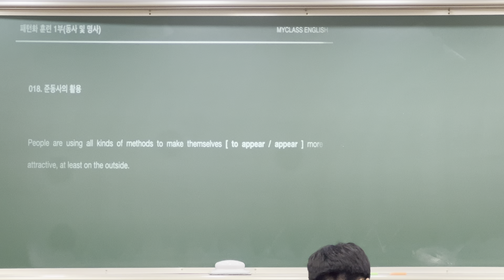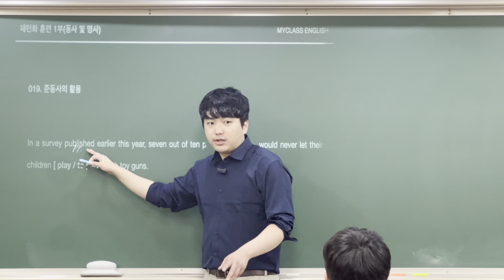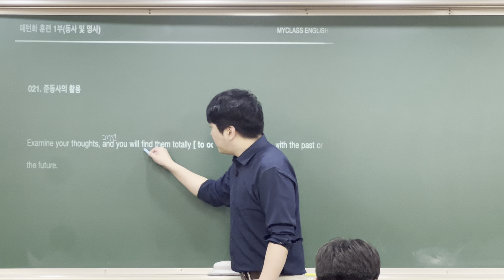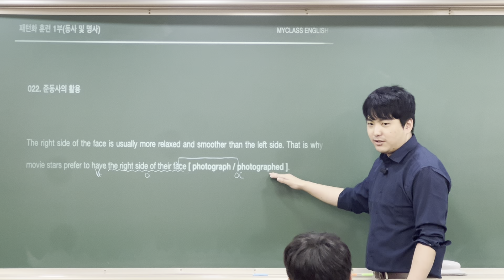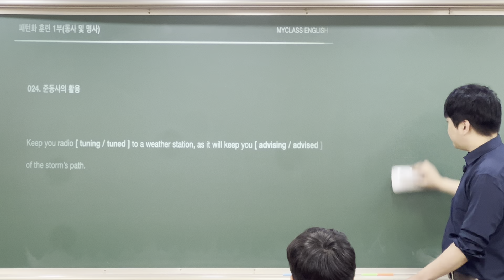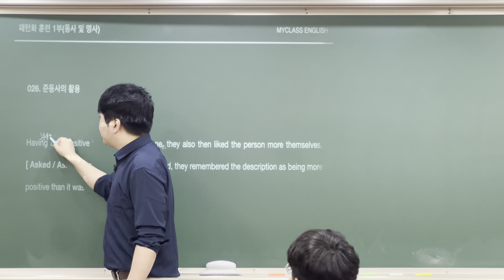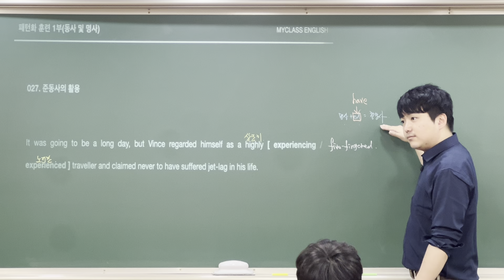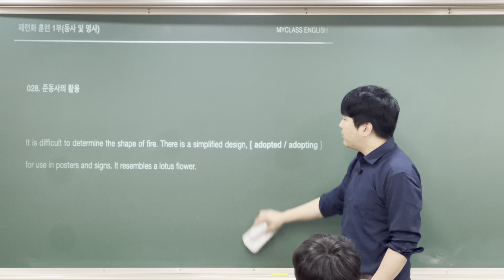3강. 문법 패턴화 훈련 18~28번 문장 해설 [SEED GRAMMAR OASIS]